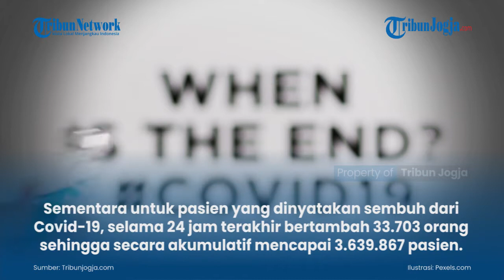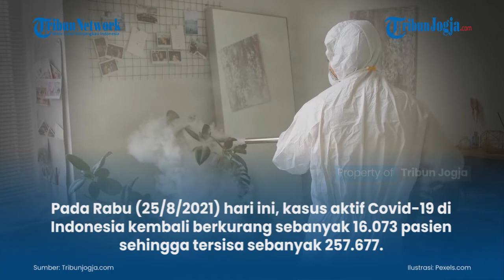UPDATE Covid 19 Indonesia 25 Agustus 2021, Tambah 18.671 Pasien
Kasus harian Covid-19 di Indonesia pada Rabu (25/8/2021) hari ini bertambah sebanyak 18.671 pasien.

Tambahan itu merupakan hasil dari pemeriksaan 249.265 spesimen yang dilaksanakan selama 24 jam terakhir.

(jek)